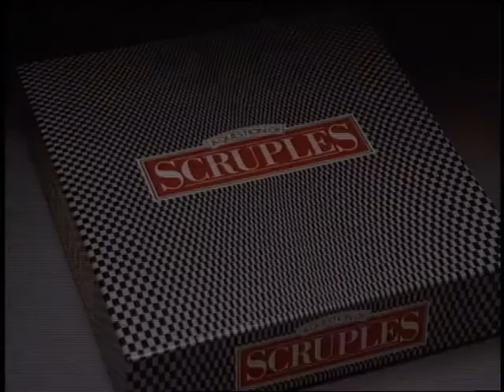Milton Bradley - "Scruples"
Directed by Neil Tardio, Sr.